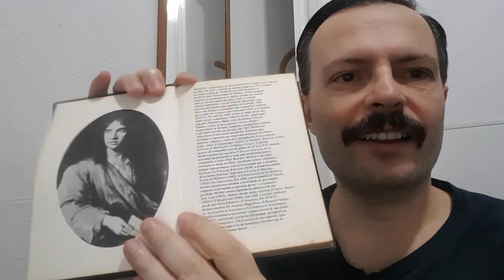Molière (1622 - 1673) - Tartufo - Escola de Mulheres - O Burguês Fidalgo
Jean-Baptiste Poquelin (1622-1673), mais conhecido como Molière, foi um dramaturgo francês, além de ator e encenador, considerado um dos mestres da comédia satírica. Destacou-se na dramaturgia francesa, até então muito dependente da temática da mitologia grega.
Apoiado por Luís XIV, que admirava suas sátiras, comédias e tragédias, tornou-se o provedor dos divertimentos do rei.
A França, nessa época, exercia grande influência na política europeia. O rei Luís XIV e o Cardeal Richelieu, empenharam-se em projetá-la também no campo cultural.
O teatro vivia seu período de apogeu, Paris era o centro das atividades teatrais, porém os atores da época eram mal vistos pela opinião pública e excomungados pela igreja.
O rei Luís XIV assinou uma lei proibindo a desqualificação da profissão de ator. O rei financiava as companhias e o ministro Cardeal Richelieu inaugurava novos teatros como o Palais Cardinal e o Palais Royal.
Início da carreira no teatro
Junto com os irmãos Béjart, Molière fundou a companhia “L’Illustre-Théântre”, que se apresentou em Paris durante dois anos. Passou a adotar o nome artístico de Molière.
Sua companhia não conseguiu concorrer com as já consagradas companhias do Hotel de Bourgogne e do Marais. As dívidas o levaram para prisão.
Com a ajuda do pai consegue ser solto e com os irmãos Béjart integra-se à companhia de "Charles Du Fresne", com o qual percorreu várias cidades do interior, encenando várias peças, durante 14 anos.
Molière pesquisou os diferentes tipos de personalidades e se aprofundou no estudo do caráter humano. Recebeu do escritor Boileau o apelido de "O Contemplador". Durante sua peregrinação foi ator, diretor e autor, o que foi decisivo para seu triunfo posterior.
Em 1658, obteve permissão para atuar diante do rei, com uma peça de Racine, que só não fracassou pela vivacidade de Molière que improvisou um discurso diplomático, com encenação toda gesticulada.
Seu êxito foi tão grande que o duque Filipe de Orléans, irmão do rei, tomou o grupo sob sua proteção e, sete anos mais tarde, o próprio monarca deu à companhia o nome de “Troupe du Roi”.
Paris era o reino do esnobismo intelectual, em vez de se dizer água, dizia-se elemento químico. Em 1659, Molière satiriza esse comportamento com a peça "As Preciosas Ridículas".
Na obra, Molière ousa em apresentar uma farsa com elementos prosaicos, onde rostos enfarinhados e máscaras coloridas caricaturavam personalidades importantes e expunham-nas ao ridículo. Para dizer vou pensar, Molière diz "Pescarei no lago da memória com o fio dos meus pensamentos".
Em 1661, Molière se estabelece em uma sala do Palais-Royal, preparada para funcionar como teatro, onde produz, dirige, escreve e interpreta.
A partir de então, apresenta 31 obras próprias e muitas outras de diversos autores, e enfrenta uma luta constante contra as acusações de imoralidade e as proibições.
Em 1662, casa-se com a jovem atriz Armande Béjart, vinte anos mais nova do que ele, o que contribuiu para gerar um clima escandaloso.
No mesmo ano encena "Escola de Mulheres", quando aborda problemas morais, retrata virtudes e defeitos humanos. A peça foi um sucesso.
Vitorioso, recebe do rei uma pensão e é declarado "excelente poeta cômico". Em 1664, apoiado por Luís XIV, que admirava suas sátiras, comédias e tragédias, tornou-se o provedor dos divertimentos do rei.
Entre as encenações mistas de música, balé e teatro, estreia “O Tartufo” (1964), uma comédia que causou polêmica. O personagem Tartufo é um falso devoto que, usando a religião, introduz-se numa família honesta e deixa casualmente perceber seus propósitos depravados.
Muitos religiosos presentes na primeira representação sentiam-se retratados como hipócritas.
 A reação da igreja foi rápida e conseguiu proibir a representação da peça.
Molière encena ainda "Dom Juan" e "O Misantropo" (1665), uma paródia de um personagem de princípios rígidos que não considera ninguém digno de comparar-se com ele e, para além de sua absurda arrogância, ignora, como muitos dos protagonistas do comediógrafo francês, sua verdadeira natureza.
Morreu em 1673.